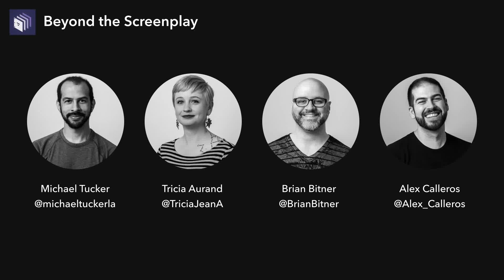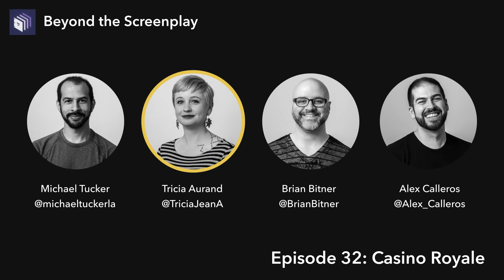Episode 32 — Casino Royale | Beyond the Screenplay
The LFTS team discusses what audiences expect from a James Bond movie, Casino Royale’s place in the overall Bond timeline, and why so much of the film seems fresh and exciting.